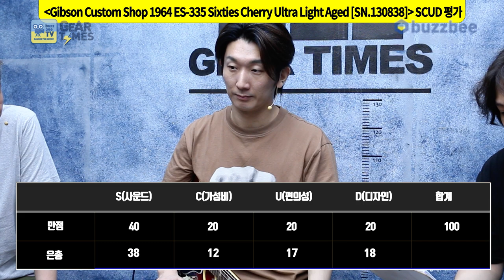[GearTimes 3803회] 깁슨 Gibson Custom Shop 1964 ES-335 Sixties Cherry Ultra Light Aged [SN.130838]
깁슨 Gibson Custom Shop 1964 ES-335 Sixties Cherry Ultra Light Aged [SN.130838]

0:00 오프닝
3:06 스펙(Spec)
5:07 사운드 테스트(Sound test)
11:57 시연 (Demo)
13:58 한줄평
16:20 점수